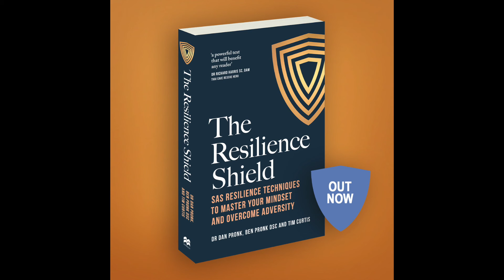#114 Bruce McLennan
Alex Lloyd interviews former SAS soldier Bruce McLennan.

Life on the Line tracks down Australian military veterans and records their stories. Bruce McLennan was a Squadron Sergeant Major in the Special Air Service Regiment. He joined the SAS in 1984 and served in Afghanistan. He was also involved in the boarding of MV Tampa in 2001. Alex Lloyd spoke with Bruce about his long career in Australian Special Forces.

Episodes referenced at the end of the podcast include:
SAS Leadership with Ben Pronk and Tim Curtis
SAS Leadership Vol II with Ben Pronk and Tim Curtis
#101 Bob Hunter
#28 Mark Wales Vol II
Life After Service: Tony Park
SAS Resilience with Dr Dan Pronk, Ben Pronk and Tim Curtis